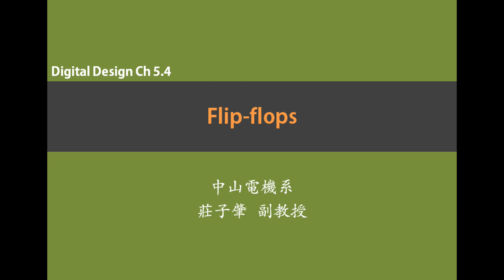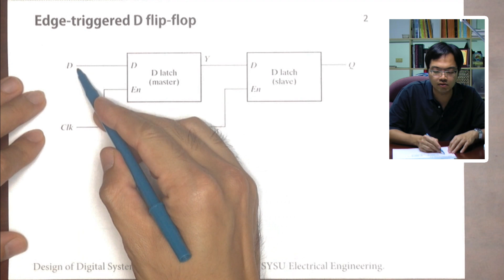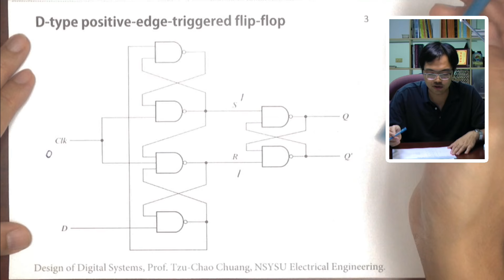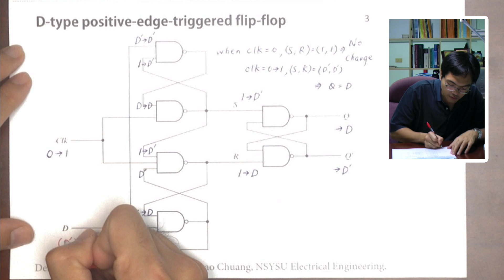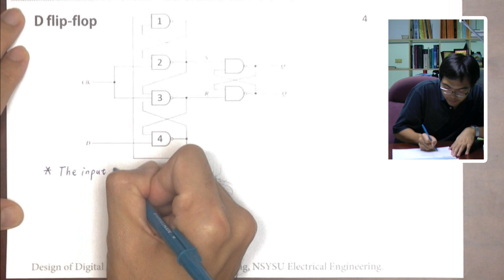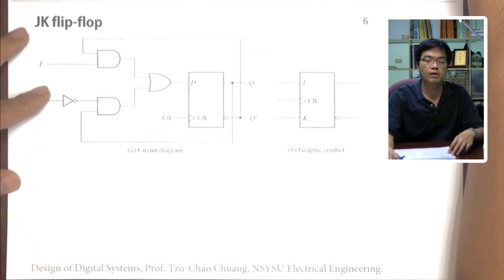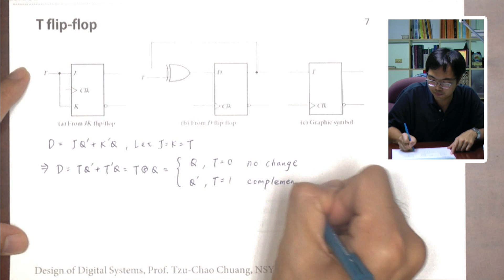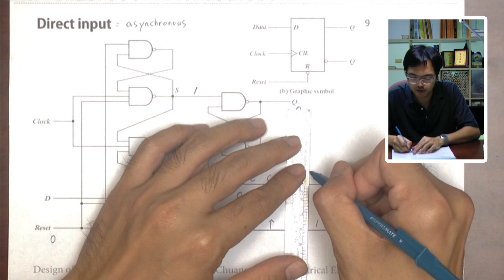中山電機系數位系統設計課程 Ch5.Part3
本影片參考 "Digital Design" by M. Mano and M. Ciletti (Published by Pearson Prentice Hall)
Ch5.4 Flop-Flops